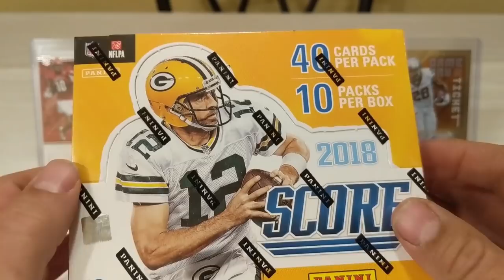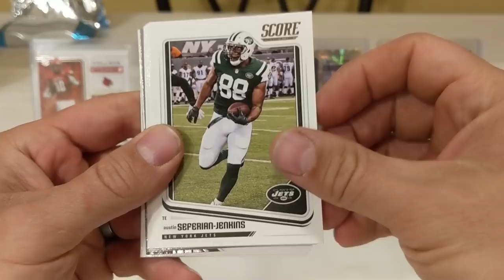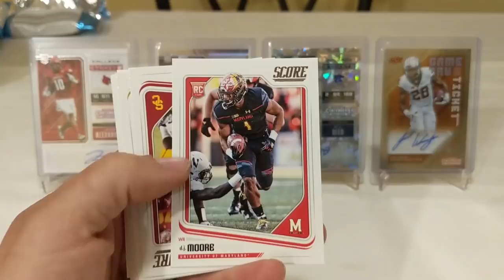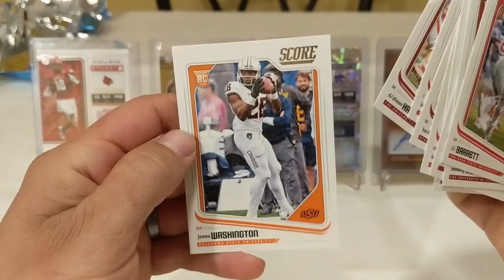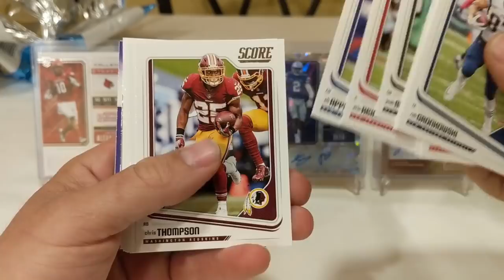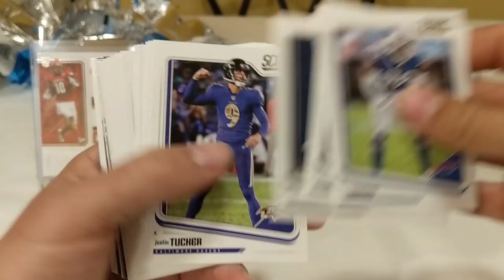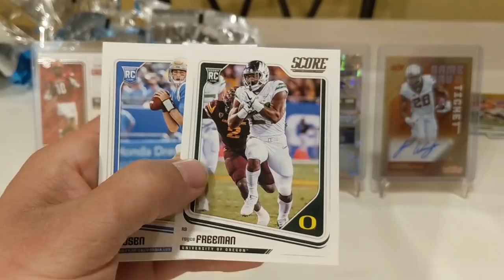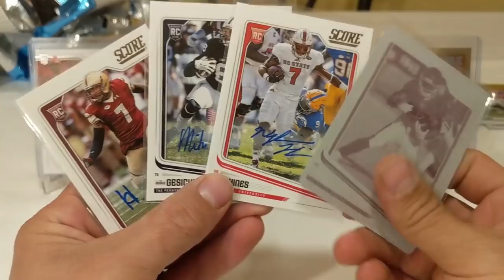FRESH PACKS 2018 Score Hobby Box PP 1/1! | Ep44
This is the first NFL product of 2018! Soooooo many cards in the set and the hobby box. I had a blast as always!